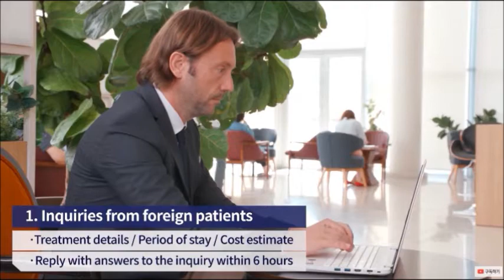Severance Hospital Promotional Video (Edited)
Shooting: May 31, 2019
On Air: Nov 12, 2019
Role: Patient